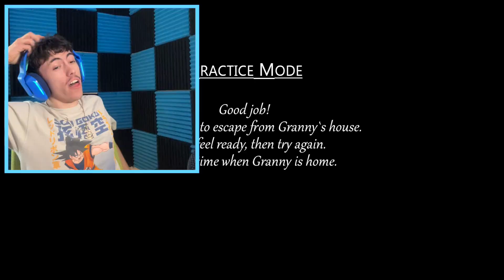Never Playing Granny Again...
Granny has a BIG BOOTY

Social Media!

If you're reading this... did i do good for my first time daddy?

Sincerely,
~CxG